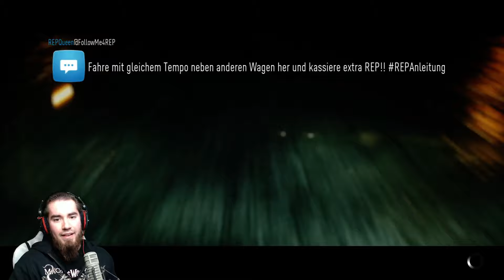Lets Play NEED FOR SPEED 2015 Deutsch Part 24 German Gameplay 1080p 60fps ツ Gemeinsame Berg Drifts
Need for Speed liefert den Fans das, was sie wollen und wofür der Name selbst steht – umfangreiches Fahrzeug-Tuning, eine authentische, offene Spielwelt voller echter Autokultur sowie eine Story, die das Geschehen vorantreibt. Ventura Bay ist dein urbaner Spielplatz – von den weitflächigen Landstraßen in den Hügeln über der Stadt bis hin zu den urbanen Stadtvierteln, in denen es nur so von Cops wimmelt, mit engen Kurven – wenn der Rest der Welt schläft, verwandelt die Untergrundszene die Stadt in eine illegale Rennmetropole. Fünf Ikonen aus der realen Welt nennen diese Stadt ihre Heimat. Sie sind die Helden der Autokultur unserer Zeit und werden dich inspirieren, dich antreiben und dich testen. Mach dir einen Namen und erlange ihren Respekt auf deinem eigenen Weg zur ultimativen Ikone. Wolverous wird sich 2015 endlich wieder ans Steuer setzen und versuchen die neue Underground Ikone zu werden.